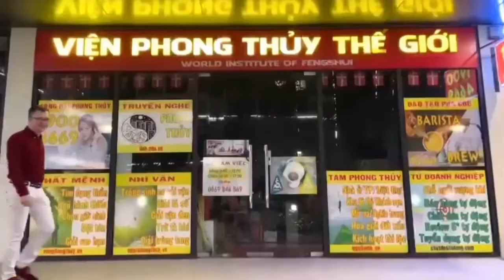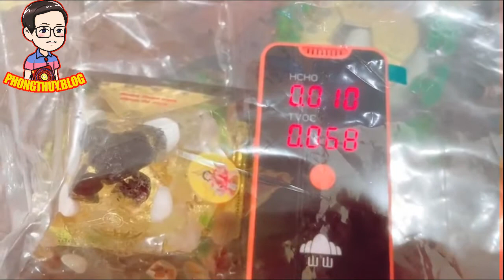979 Cháy hàng phải dùng keo Hàn Quốc mới - kiểm tra độc tính, trường khí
Nội dung: 979 Cháy hàng phải dùng keo Hàn Quốc mới - kiểm tra độc tính, trường khí

Mỗi ngày 2 clip: 6:00 và 20:00

1. Tư vấn phong thủy, quy hoạch, hóa giải
2. Tư vấn cải vận, thay đổi lá số, di cung, làm sinh cơ cải vận
3. Hóa giải người âm phá, trấn yểm, thị phi
4. Đặt tên, chọn ngày sinh, ngày giờ cưới hỏi - động thổ,...
5. Dạy phong thủy truyền nghề